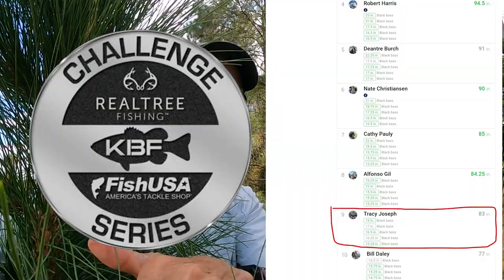New Water Upgrades - 3/11/21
Another successful trip on a new body of water. A fun day of exploring and picking apart a new lake.

Garmin Striker 4
Fish Finder Battery Power
Garmin Fenix 6 Watch
Scotty Gear Head Track Adapter
Sunglass Floaty
Landing Net

Under Amour Women's Ball Cap

GoPro Hero 9 Black
Lav Mic
DJI Mavic Air 2